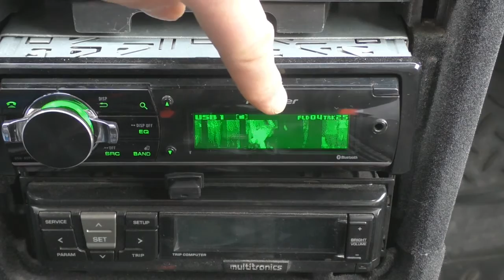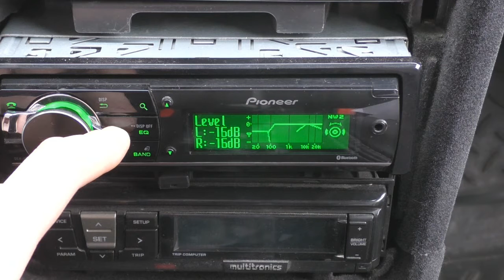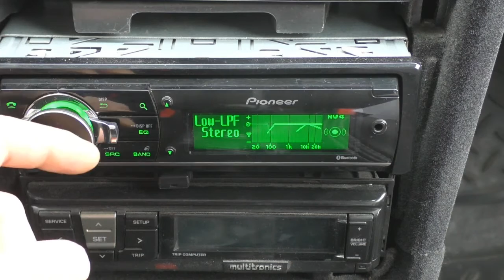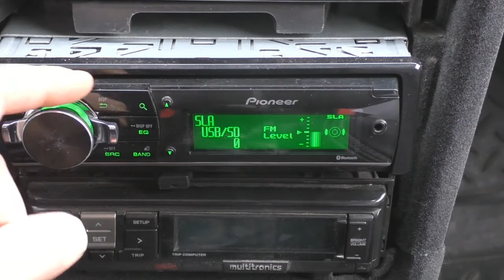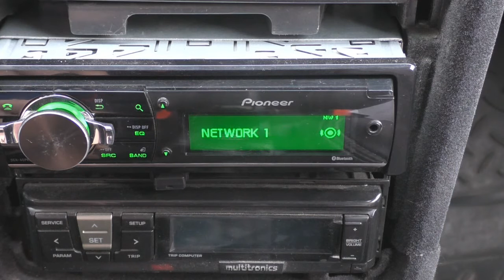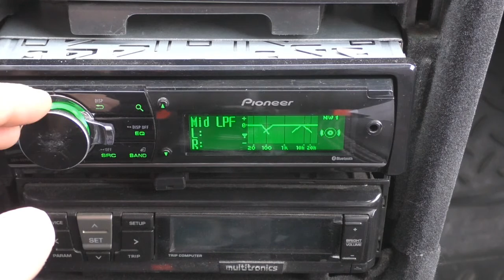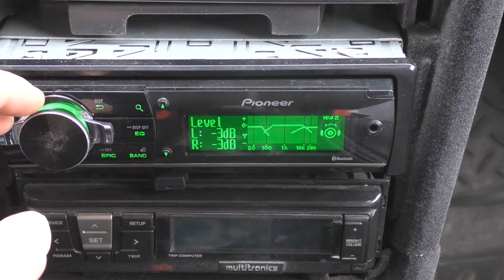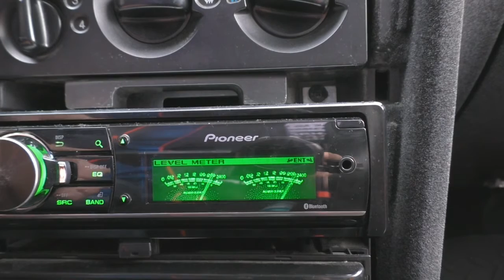Проект автозвука (Магнитола часть 2) Pioneer 80 X6L + NEO25